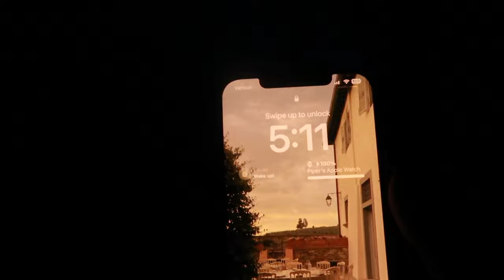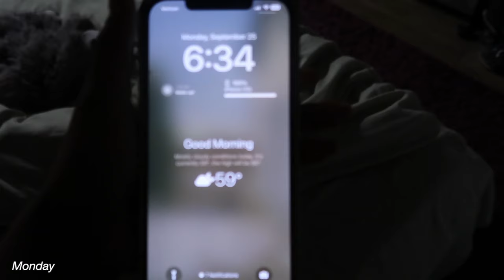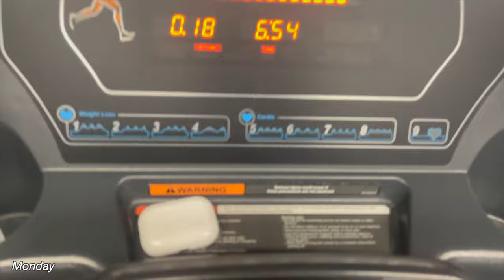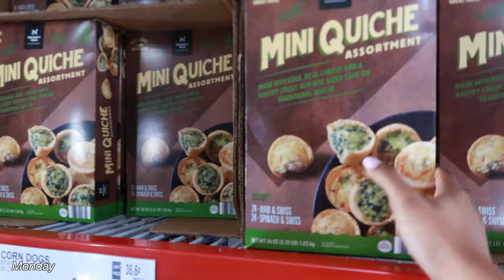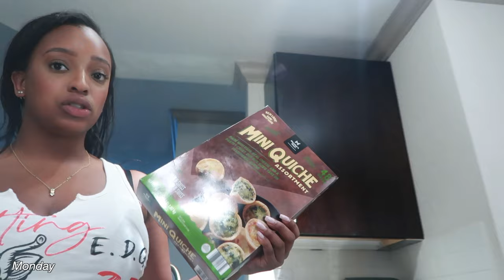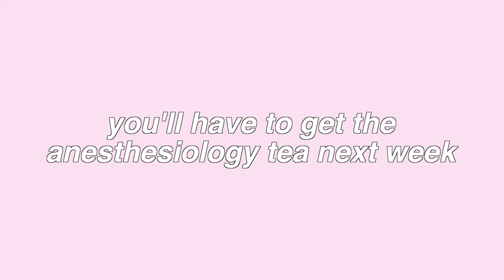week in the life in medical school vlog| new stethoscope, grocery shopping, new study habits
Week in the Life in Medical School| New Stethoscope, Grocery Shopping, New Study Habits// hey y'all. welcome back to my channel! my name is Piper Jasmine, and today i am sharing with you all a week in my life in medical school vlog!  in this weekly vlog video, I continue to navigate through my organ systems block, study (of course, but you see how I do it!), still try to get into a good workout routine, andddddddd gross anatomy lab!

but I won't lie- this is probably the most realistic say in medical school. alot of medical school is dedicating to your times in your studies. this was just one of those weeks where I really had to hone down into my notes and books! however, work hard play hard is what they say! if you enjoyed this video, and want to see more medical school related videos, leave a comment down below! thank you for watching !

comment down if you have any questions! what other videos would you all like to see??

Sunday 0:24
Opening my stethoscope 1:04
Monday 1:51
Go to class with me 3:31
Prepping for shadowing 4:08
Grocery shopping 5:25
Grocery haul 5:52
Get ready with me to shadow 14:52

Please leave any other additional comments/questions down below !

facts about me:

I attended the University of Georgia!

I film on the Canon G7x Mark II and use Final Cut Pro to edit my videos.